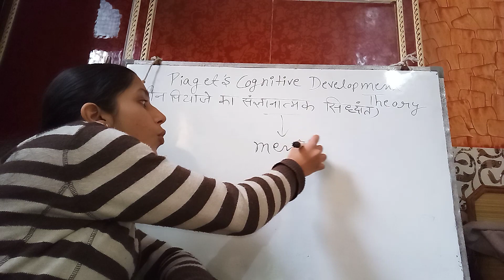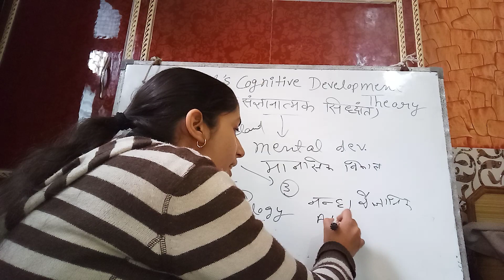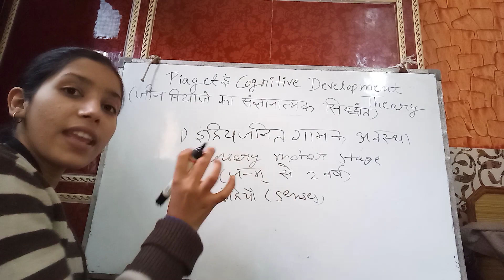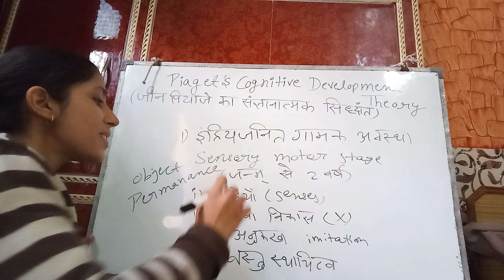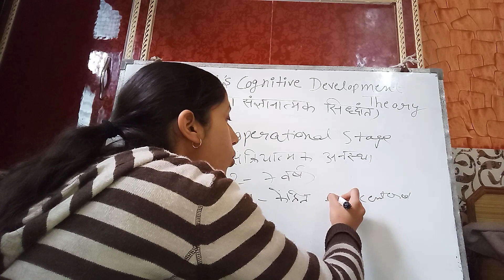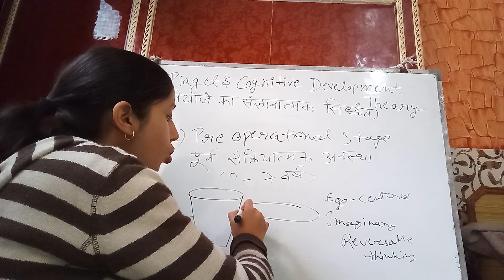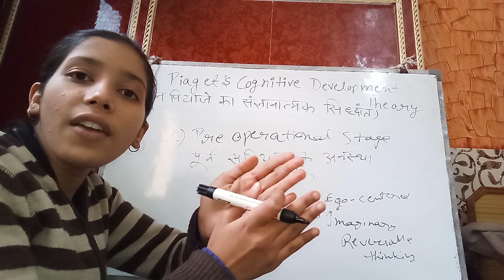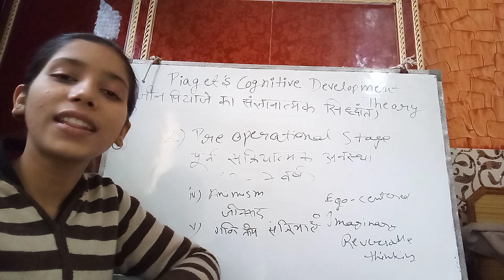Jean Piaget theory of Cognitive Development for DSSSB,KVS,CTET MP-TET,REET,PS-TET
In this video we have discussed about Cognitive development theory of Jean Piaget. This is a very important topic for all teaching related exam such as DSSSB, KVS, CTET, MP-TET, REET, HTET etc.

content covered-
Congnitive Development of Jean Piaget (Jean piaget ka sangyanatmak siddhant )

1.Cognitive Development (mansik vikas)
2.Stages of Piaget's cognitive development Theory  (Piaget k sangyanatmak vikas ki awasthae)
3.Stages of cognitive development
4.Piaget theory in hindi

Jean Piaget theory of cognitive development part 2

5. Jean piaget theory
6. jean piaget theory of coginitive
   development in hindi
7. jean piaget theory for ctet
8. cognitive development theory of jean
    piaget for dsssb, kvs, mp-tet, reet, ctet,
    htet and all other teaching exams.
9. piaget theory for ctet
10.piaget theory for uptet,
11.piaget theory for b.ed
12. piaget theory for assam tet
13. piaget theory for ctet in hindi

YTExam
YT Exam